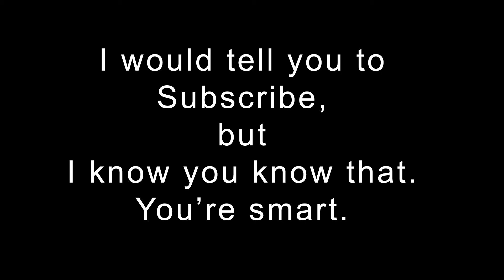20161207 All about my dogs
Today I introduce my dogs.  (I'm sniffling because it's cold.)